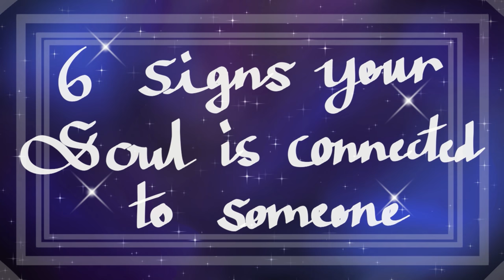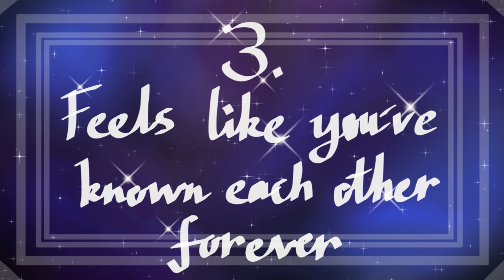6 Signs Someone is Your Soulmate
Having a soul connection is more powerful than any other kind of relationship we can have. If you share a spiritual bond with a friend or partner, the bond is likely to last a lifetime. And as your friendship blossoms, you're drawn to one another and learn from each other's experiences. So, how will you know when you meet them that they’re special?

Writer: Michal Mitchell
Script Editor: Dawn Tan
Script Manager: Kelly Soong
Animator: Maria (new animator)
YouTube Manager: Cindy Cheong

References:
Florendo, C. (2021, November 13). 36 signs you are spiritually connected with someone (complete list). Nomadrs.
Gordon, E. (2021, August 25). 7 signs you are spiritually connected with someone. The Minds Journal.
Fey, T. (2021, November 17). 17 signs of a spiritual connection between a man and a woman. Love Connection.
Crespo, R. (2021, September 13). 20 signs you have a spiritual connection with someone. Minimalism Made Simple.